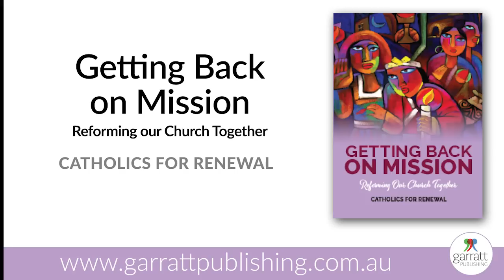Plenary Tracker #2: Episode ONE, 3 July 2022 – Expectations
Recording of Plenary Tracker #2, Episode One.
Genevieve Jacobs and Paul Bongiorno were joined by John Warhurst, Catherine McAleer, Francis Sullivan, Eleanor Flynn and Richard Curtain.

Further Reading:

HARD QUESTIONS BORN OF LOVE: My Journey Through the Plenary by JOHN WARHURST

WRESTLING WITH THE CHURCH HIERARCHY: Engaging with the Plenary Council & Beyond by JOHN WARHURST

A CHURCH FOR ALL: A guide to the Plenary Council ...and Beyond by AUSTRALASIAN CATHOLIC COALITION FOR CHURCH REFORM

GETTING BACK ON MISSION: Reforming our Church Together by CATHOLICS FOR RENEWAL